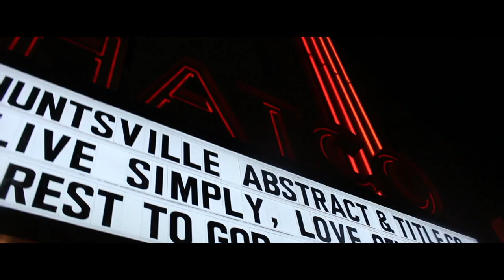_3COMEUPS- HOW U KNOW TRACY EP 23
sometimes stuff is just to be done ✅ late night out at the movies turned into Paco knowing and Tracy /so now it's starting to make sense. they know she's back in town. so now things is about to get interesting